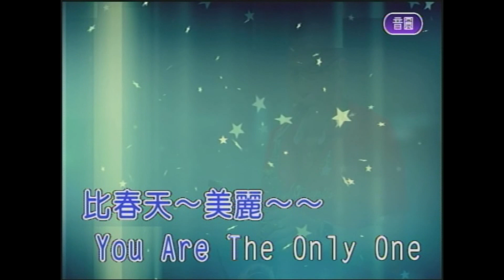遇見未來 屏東張菲 薩克斯風 演奏